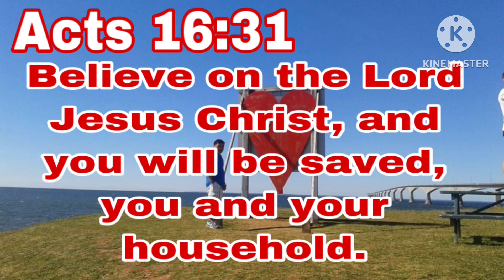COFFEE AND COCOA TASTING// THINGS TO DO AT PUNTA CANA, DOMINICAN REPUBLIC